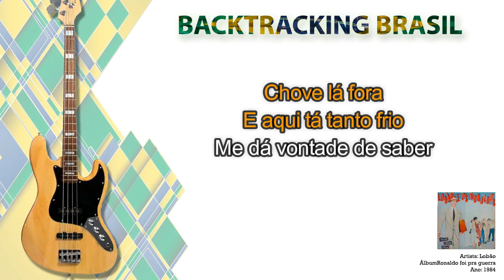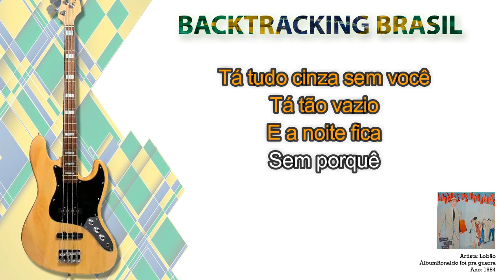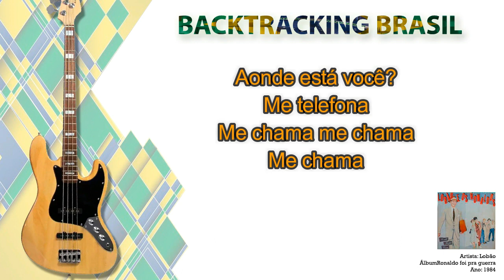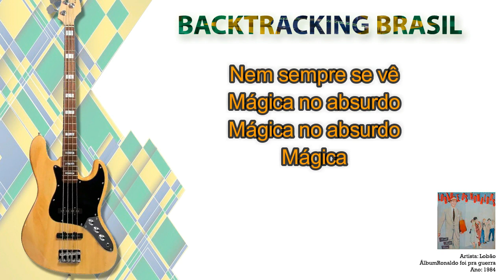Me chama - Lobão - Backtracking sem Contrabaixo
NA COMPRA DO NOSSO SUPER PACK VOCÊ LEVA TOTALMENTE DE GRAÇA:

🎹🎹🎹🎹🎹🎹 ACESSO VITALÍCIO 🎹🎹🎹🎹🎹🎹

🏆🏆🏆🏆🏆 ATUALIZAÇÕES MENSAIS 🏆🏆🏆🏆🏆

🎵 Me chama - Lobão - Backtracking sem Vocal
🎤 Artista: Lobão
💿 Álbum: Ronaldo foi pra guerra
📆 Ano: 1984